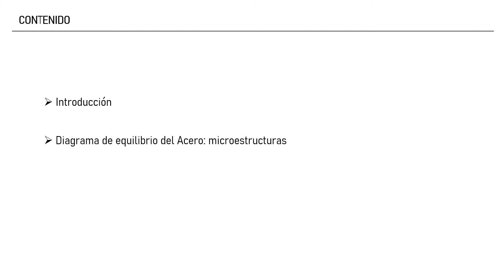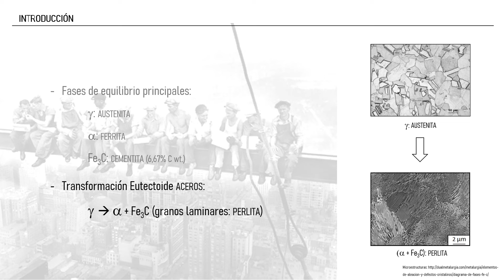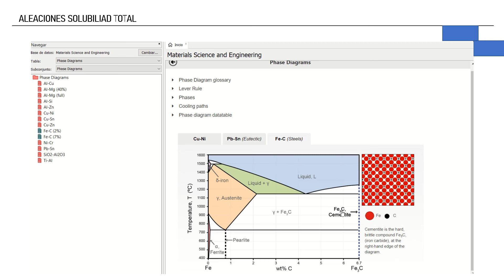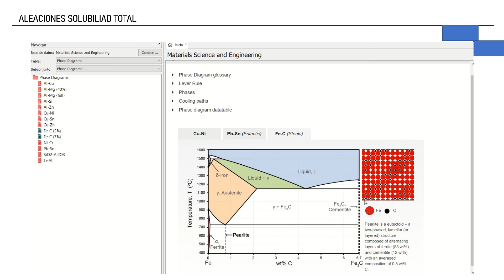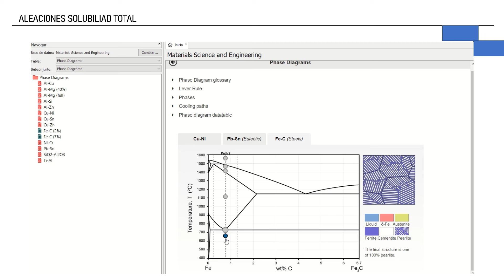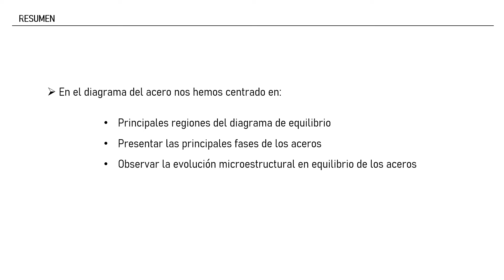CES Edupack Diagrama equilibrio Acero: Microestructuras| UPV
Título: CES Edupack Diagrama equilibrio Acero: Microestructuras

Descripción: Sahuquillo Navarro, Oscar; Benavente Martínez, Rut;

En el video se muestra las principales fases de los aceros, aleaciones de Fe-C con un porcentaje máximo del 2% en peso de Carbono. Adicionalmente se verán las curvas de enfriamiento para aceros hipoeutectoides, eutectoides e hipereutectoides, así como las microestructuras de equilibrio en función de la temperatura, desde alta temperatura partiendo desde la austenita hasta temperatura ambiente, donde se pueden apreciar los diferentes microconstituyentes y fases que la conforman.

Autor/a: Sahuquillo Navarro Oscar